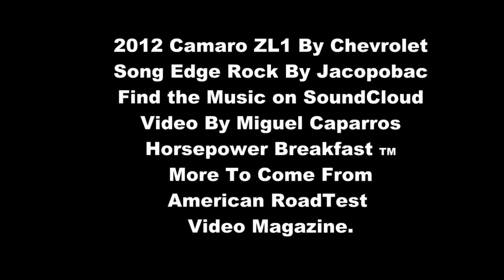2012 ZL1 Camaro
Introduced at the Chicago Auto Show the brand-spanking new Camaro ZL1 is the most powerful Camaro ever. Powered by a LSA 6.2L supercharged V-8 engine that provides 580 horsepowerl.

"Camaro ZL1 is about high-tech performance and design, and is a type of car no one has ever brought to this segment previously," said Rick Scheidt, vice president of Chevrolet marketing. "It's the most technically advanced Camaro ever, so we've chosen a name from the most elite and exclusive Camaro in history."

The Chevrolet Camaro ZL1 has some exclusive body panels to distinguish from the rest of the brood. A new front fascia, hood with air extractors, and a signature center section constructed of carbon fiber rendered in satin black finish. Topping it all off is a set of 20-inch wheels and exhaust tips with ZL1 badge on the grille, hood, and brake calipers.